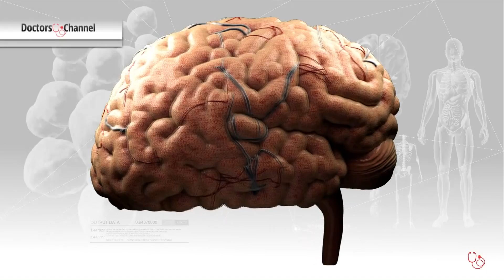דמם תוך-מוחי: מה שצריך לדעת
דמם תוך-מוחי נוצר בשל קרע בכלי דם מוחי והוא גורם לפגיעה באספקת הדם לאזורים שונים במוח. ד"ר איתן אוריאל, מנהל המחלקה הנוירולוגית, במרכז הרפואי כרמל, מסביר מהם הסימנים הקליניים של התופעה, מהם גורמי הסיכון והטיפול בדמם תוך מוחי.